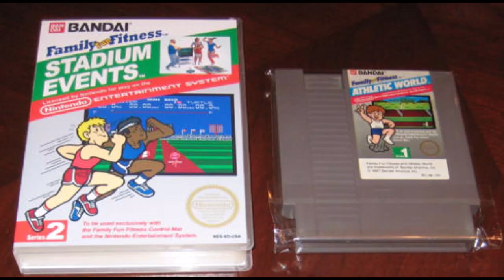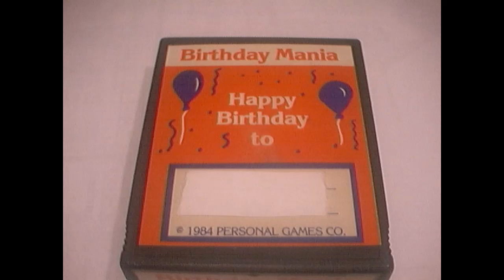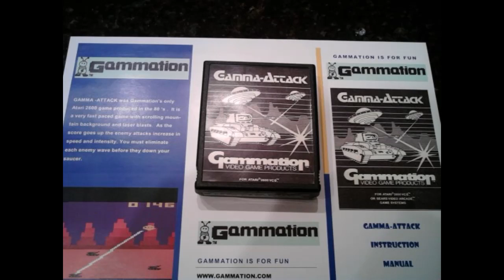Histoire Des 10 jeux vidéo les plus rares et les plus chers sérier dernière top 10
Dans notre monde actuel de technologie de pointe et de possibilités infinies de conception et le développement de jeux, certains ont peut-être oublié les trésors du passé. Ces jeux rétro sont les plus rares et les plus chers sur le marché aujourd'hui ! Si vous en possédez un exemplaire, vous avez beaucoup de chance, car ils valent aujourd’hui bien plus qu’à leur sortie. Découvrons ensemble les dix jeux vidéo les plus rares et les plus chers
Pas ce que ça va  me fait plaisir de connaître  vous réponse
laisser des commentaire
MERCI